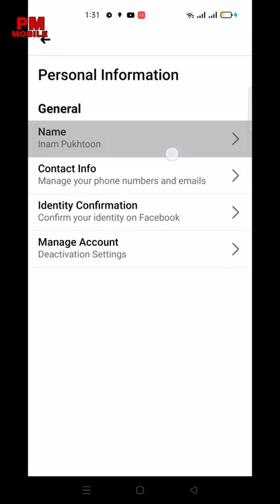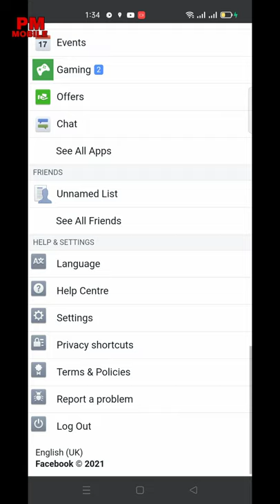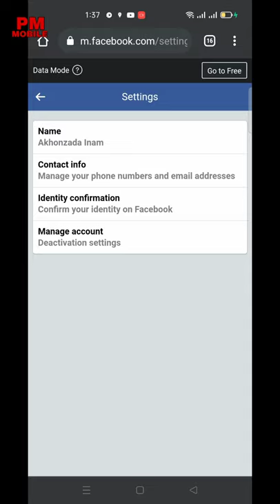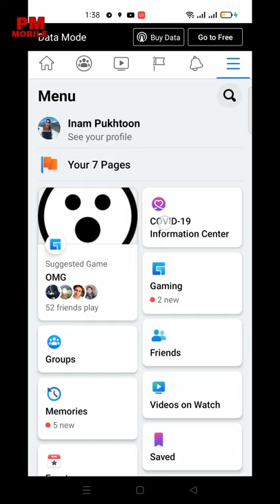How to change Facebook id name before 60 days With Proof - fb name change 60 days before 2021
change Facebook id name before 60 days
Welcome in this tutorial video.. Aj ki video ma BT kre gy ky Facebook id name kase change kr sakte he 60 din SA phle..